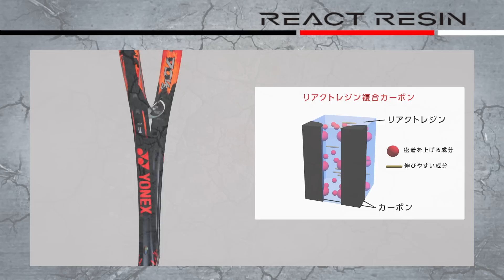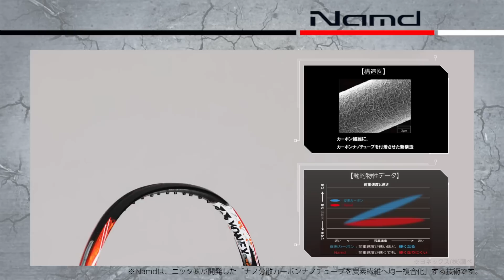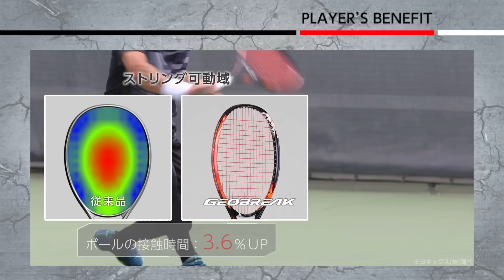GEOBREAK《ジオブレイク》テクノロジー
"ヨネックス史上最高の威力" と "瞬時に包み込む柔らかい打球感" を実現！
「GEOBREAK 70V、70S、70 VERSUS」。
テクノロジーをご紹介。